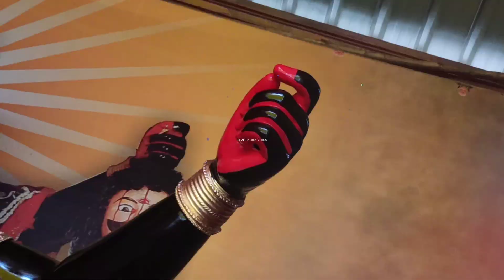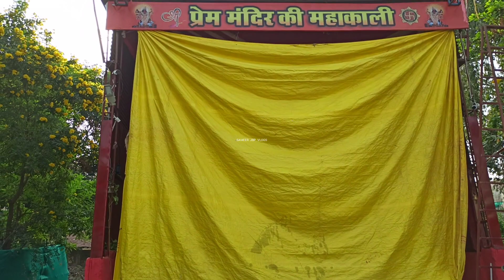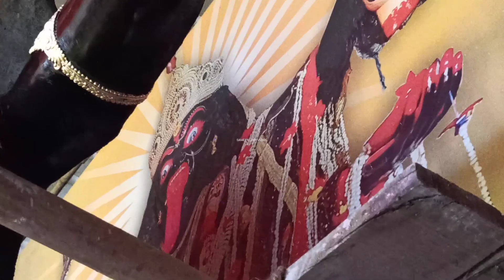Prem Mandir Ki Mata🔥 | Badi Mahakali Jabalpur 2023 | Jabalpur Navratri 2023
1) jabalpur navratri 2023
2) jabalpur ki navratri 2023
3) jabalpur navratri update
4) manokamna wali mahakali
5) mannat wali kali
6) manokamna wali mahakali Jabalpur 2023
7) jabalpur navratri video
8) jabalpur navratri vlogs
9) 2023 jabalpur navratri
10) Durga Puja 2023,
Jabalpur Durga Murti 2023,
durga murti making 2023,
Navratri preparation,
41 feet durga pratima,
Prem mandir ki mahakali,
badi mahakali jabalpur 2023